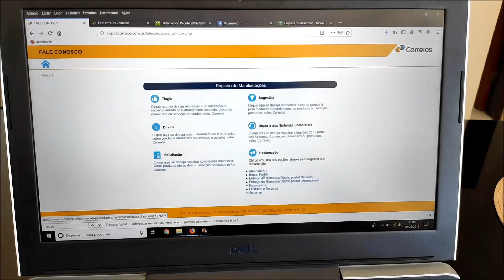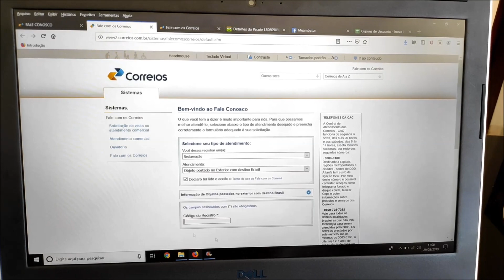Nova TAXA de R$377 REAIS pra Celular!? (Minhas importações)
▶ Eletrônicos e celulares é na Amazon Brasil!

😁👉 Confira as promoções no site da Gearbest!

 ❓Duvidas na hora de comprar na Gearbest?